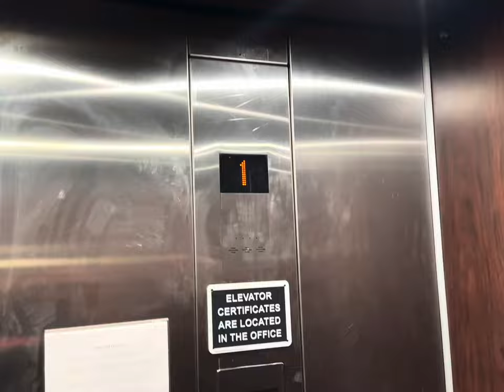World’s Strongest Powerlifter Squats 973 Pounds 😱 | Vlog 001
Talk about the purpose of this channel! Heavy squats, accessories, and thoughts.

​⁠​⁠​⁠@SBDApparel https://
​⁠​⁠​⁠@raskolapparelbts1826 : MEGA
​⁠​⁠​⁠@airwaavofficial : MEGA
@1hund.co : MEGA
​⁠​⁠​⁠@JYMSupps : JESUS